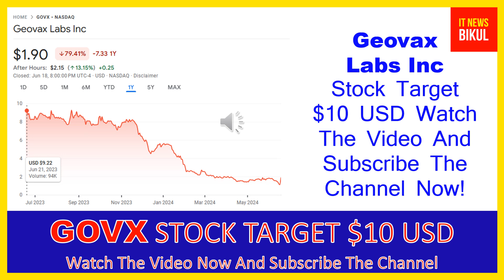GOVX Stock - Geovax Labs Inc Stock Breaking News Today | GOVX Stock Price Prediction